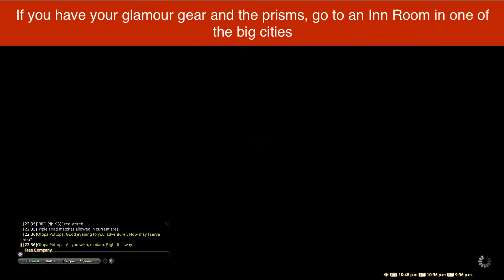FFXIV How to use Glamour Dresser Guide Patch 4.2 - Stormblood